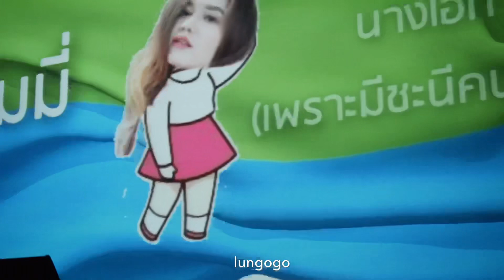20190303 mean on stage - 2wish